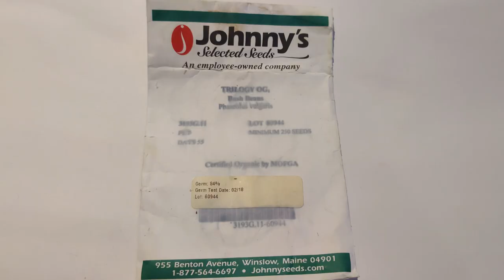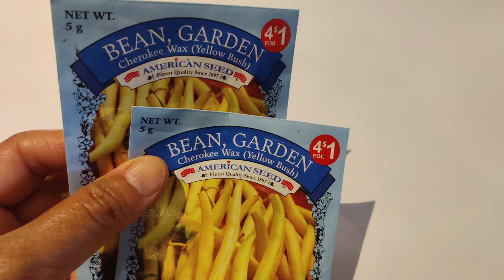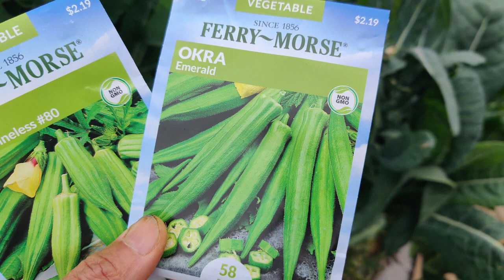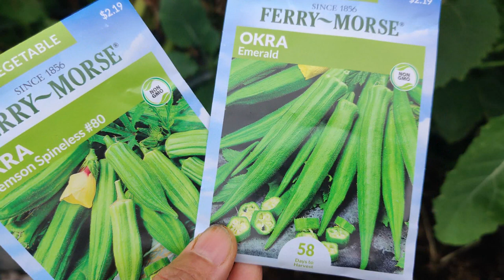New Vego Garden Bed & Update on Other Vego Beds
Let's check out how the plants grew in the Vego garden beds.  I would have been more productive, but we had lots of rain that drained away all the nutrients in the soil.  It was also much colder for longer than usual for this locale.  We have been re-sowing flower seeds over and over in the last few months, but they kept turning yellow and dying off.  The brassicas (cruciferous) vegetables grew well.  The lettuces have also been very productive.  We have harvested both of these numerous times making stir fries, lettuce wraps, and all kinds of food.  We are also freezing the brassicas.  The herb garden was slow to grow, but now is producing many varieties of herbs for tea.  In one bed, there had been napa cabbage and mizuna growing, but now has been cleared for tomatoes, cucumbers, and bunching onions.  Check the video out for what we grew in the newest Vego garden bed.